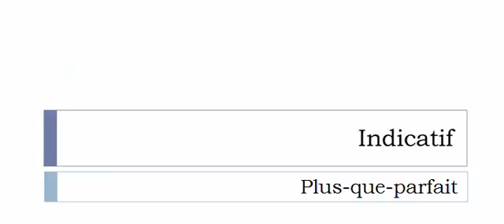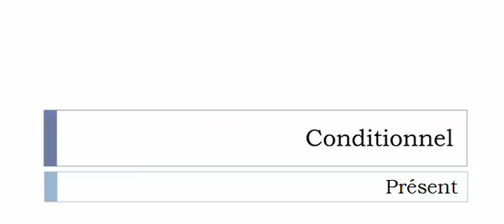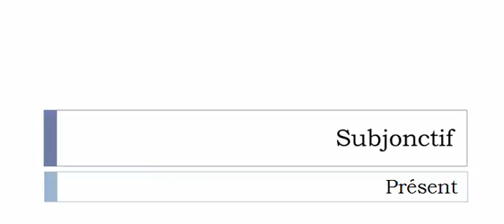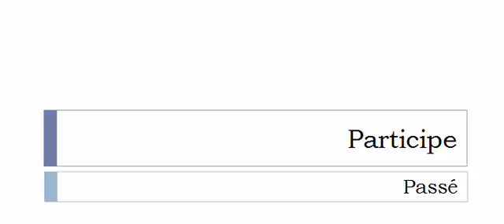フランス語を学ぶ = 共役 = Gâter